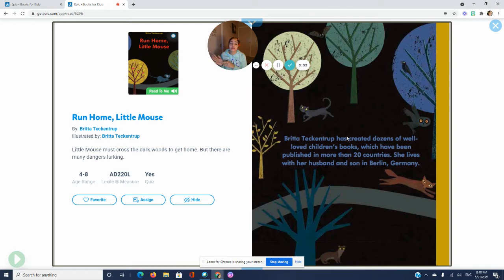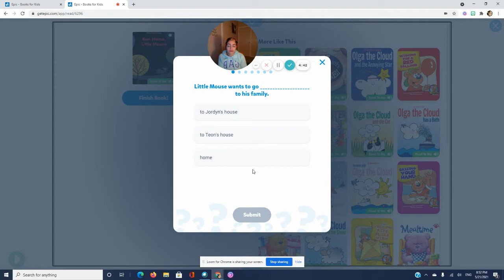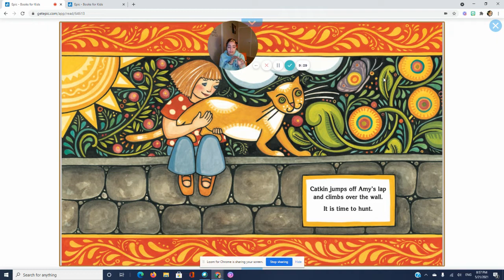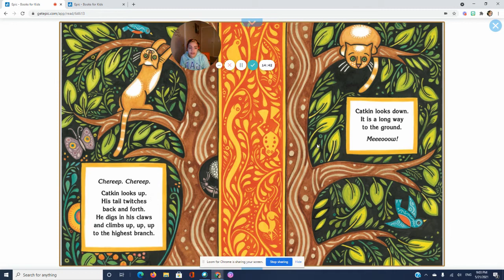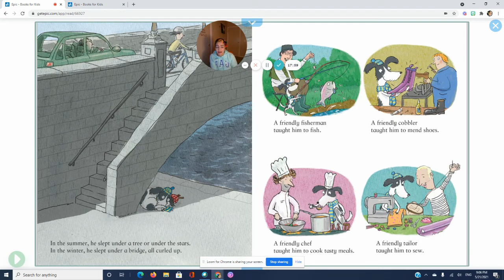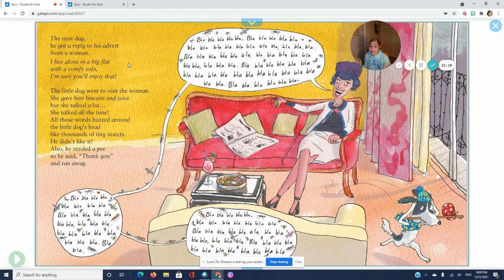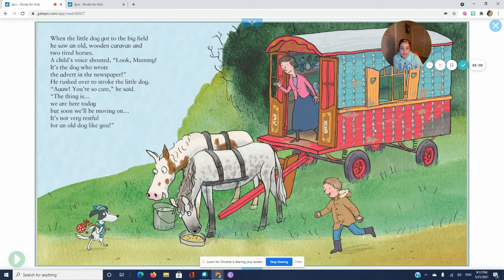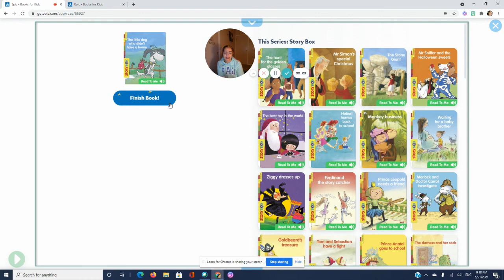Arabic Storytime, Run Home, Little Mouse By Britta Tackentrup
This week's story is Run Home, Little Mouse By Britta Tackentrup. Aiya Fawzy, an educator and Jersey City native will submit a prerecorded a story time twice a monthly. Popular children’s books will be used, and read in English and translated in Arabic as well. Songs or a discussion may be included.